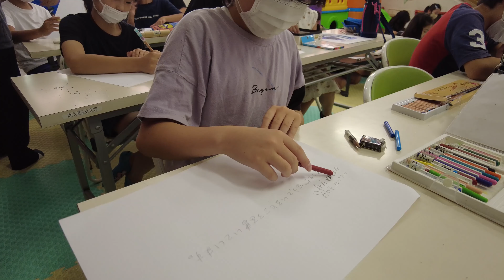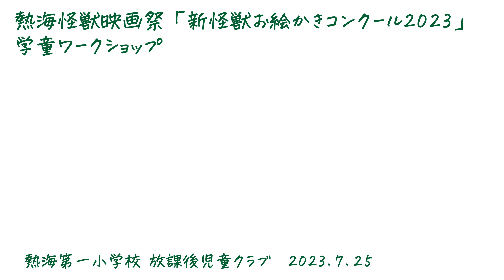熱海怪獣映画祭 新怪獣 お絵かきワークショップ（2023.7.25 熱海第一小放課後児童クラブ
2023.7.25に熱海市立 熱海第一小学校の学童クラブで「新怪獣 お絵かきワークショップ」を行いました。

子どもたちが描いた「新怪獣」たちは、「新怪獣お絵かきコンクール2023」に応募され、審査されます。

「新怪獣お絵かきコンクール2023」
募集期間は2023.7.1〜8.31まで。

主催：一般社団法人 熱海怪獣映画祭